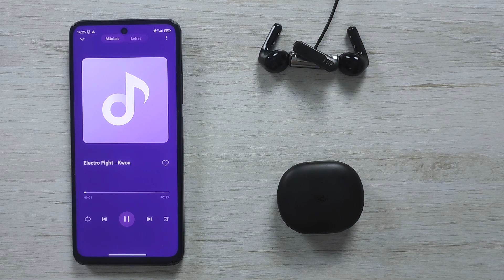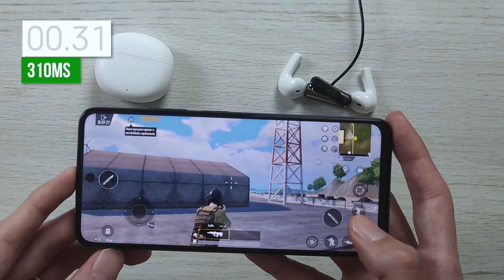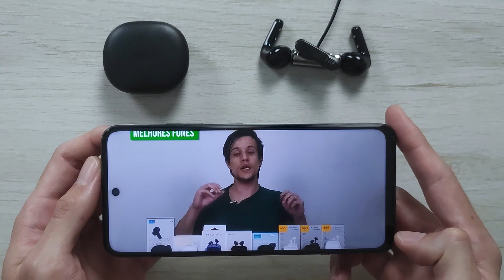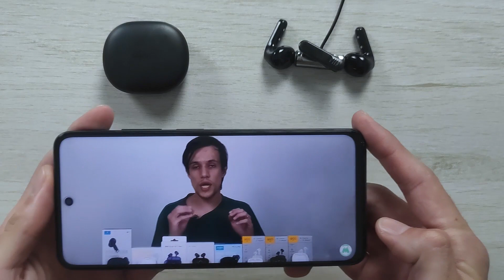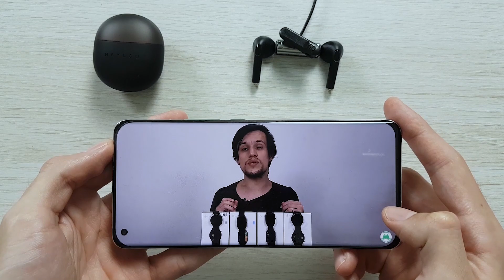QCY T20 vs REDMI BUDS 4 LITE vs HAYLOU X1 NEO!! Qual é o MELHOR CUSTO BENEFÍCIO?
QCY T20 Amazon na Promoção

(00:00) Introdução
(00:37 ) Diferença entre os fones
(02:27) Bluetooth
(02:54) Como fica no ouvido
(04:10) Bateria
(04:50) Teste de Microfone QCY T20
(05:05) Teste de Microfone REDMI BUDS 4 LITE
(05:20) Teste de Microfone Haylou X1 NEO
(05:35) Qualidade de Som
(06:43) Teste de Som QCY T20
(07:27) Teste de Som REDMI BUDS 4 LITE
(07:55) Teste de Som Haylou X1 NEO
(08:18) Teste de Delay QCY T20
(09:17) Teste de Delay REDMI BUDS 4 LITE
(10:10) Teste de Delay Haylou X1 NEO
(11:01) Considerações finais